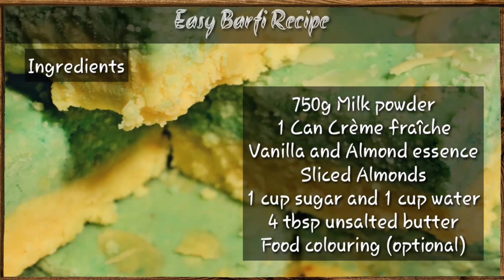[Mauritian Cuisine] How To Make Easy Barfi with Milk Powder (Recipe)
Here is my version of easy Mauritian Barfi with Milk Powder also known as Barfi Du Lait with basic kitchen ingredients. This recipe was uploaded before, due to some mysterious reasons, it is unfound.

This recipe is subtitled in French.
Cette recette est sous-titrée en français.

Ingredients:
750g Milk Powder
1 Can Creme Fraiche
Vanilla and Almond essence
Sliced Almonds
1 cup sugar
4 tbsp unsalted butter
food colouring (optional)